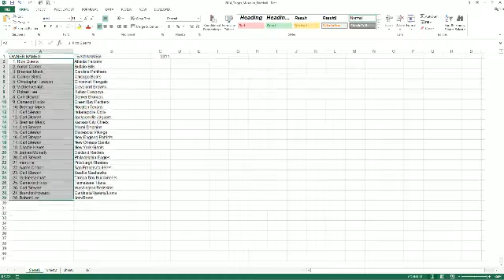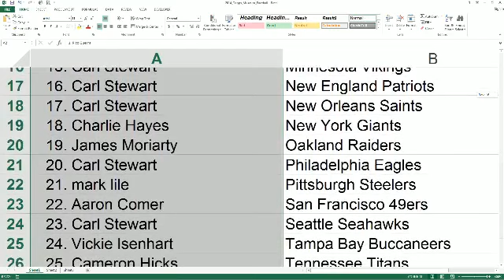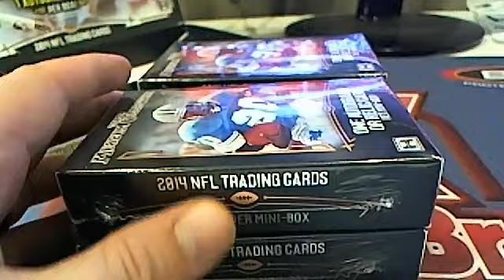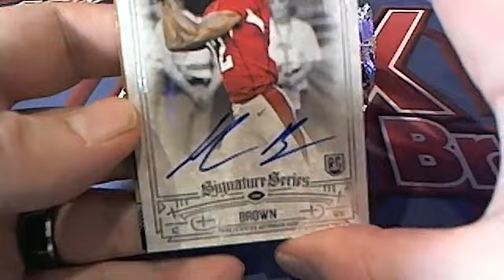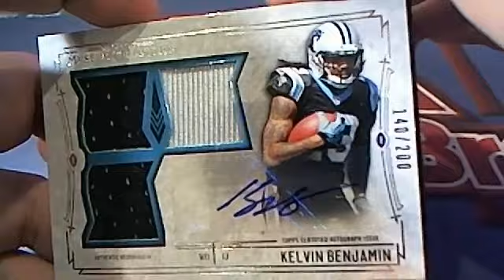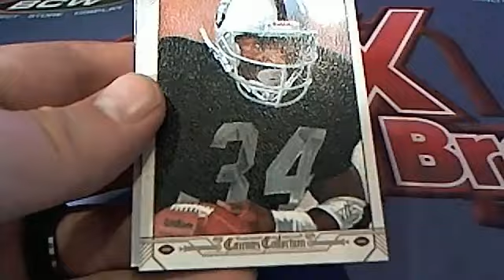2014 Topps Museum Football Box 3311